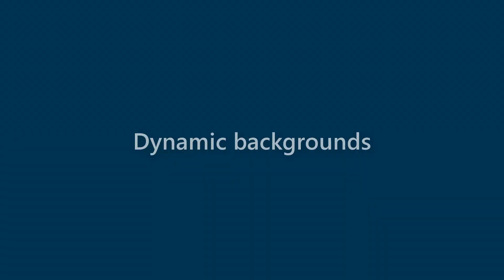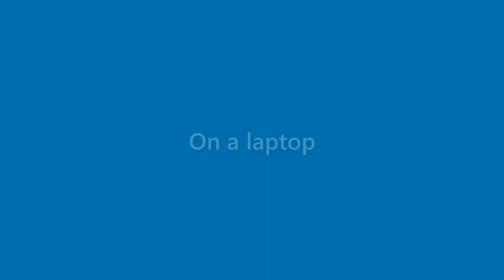Adelyn Haney - appearance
Name Look - Adelyn Haney - appearance. In this video we present "Adelyn Haney" name look and feel in various scenarios.
This video will cover:
How does "Adelyn Haney" look as a personal letterhead?
How does "Adelyn Haney" look on a business card?
How does "Adelyn Haney" look on a computer/laptop screen?
How does "Adelyn Haney" look with different background colors?
How does "Adelyn Haney" look with various fonts?